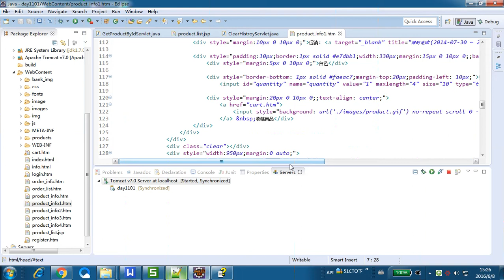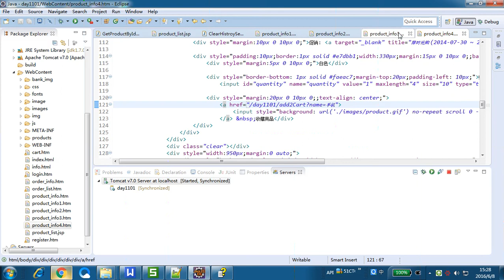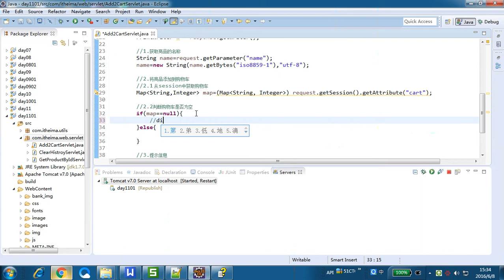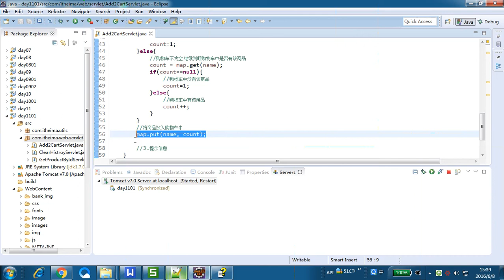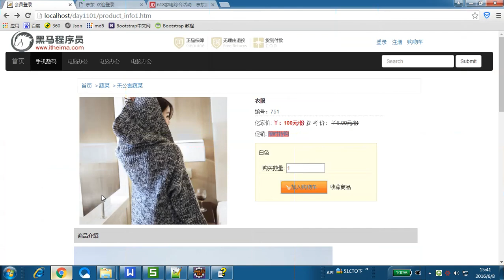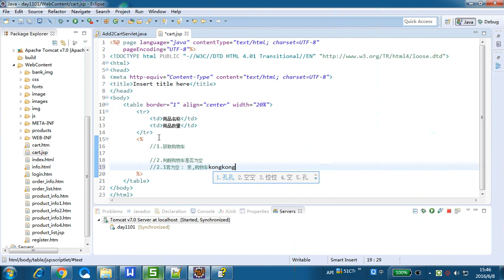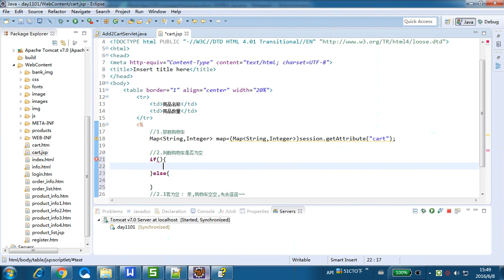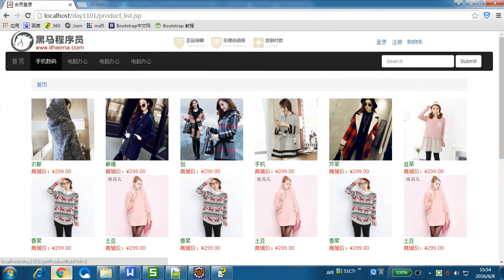Java基础 cookie session 12 案例3 添加到购物车 代码实现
Java基础 cookie session